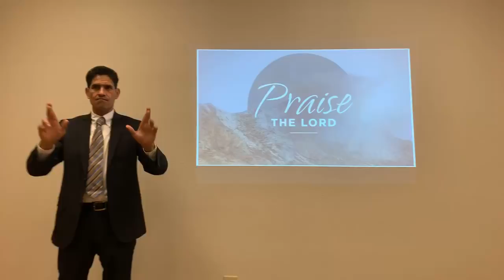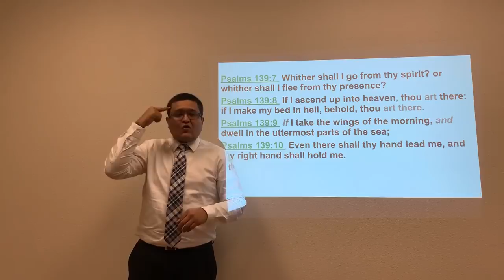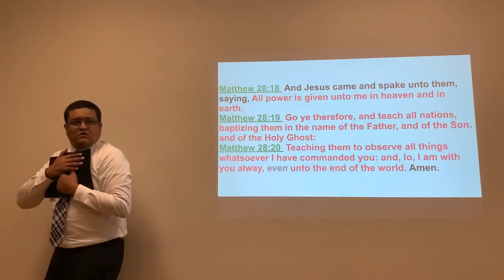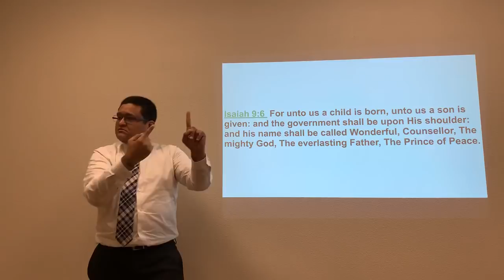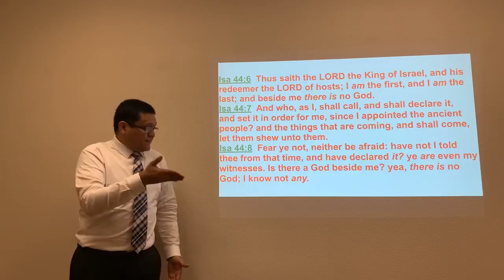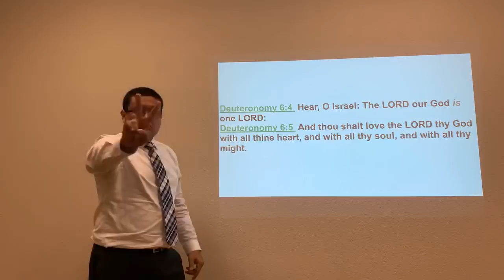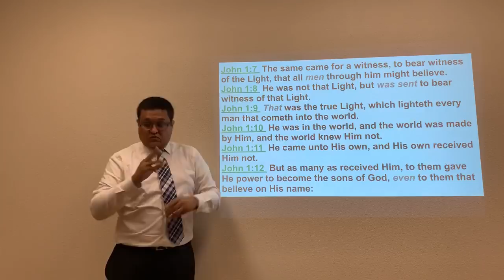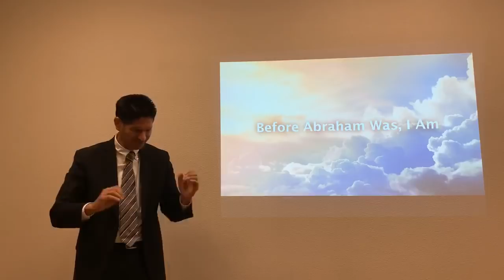Godhead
Bro. Jeff Moreno